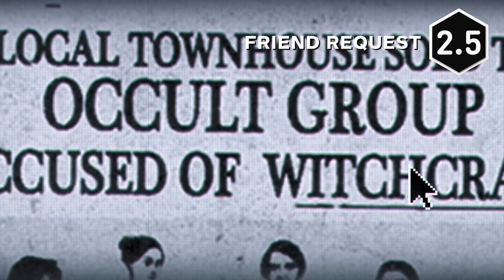The 29 Worst Reviewed Movies of 2017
These films scored the lowest from our critics.

Follow IGN for more!